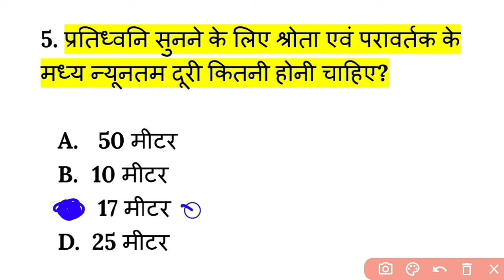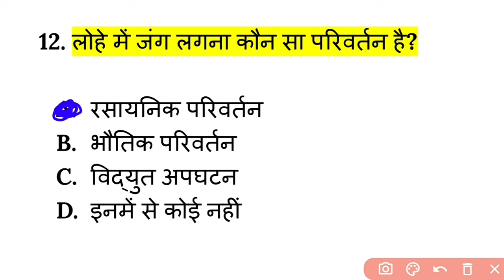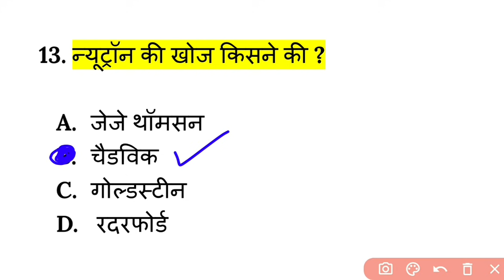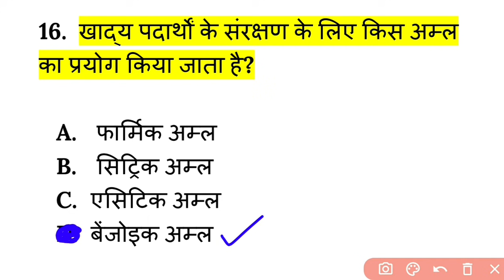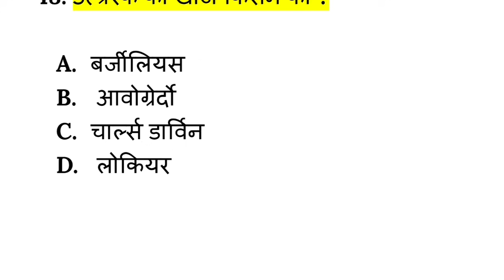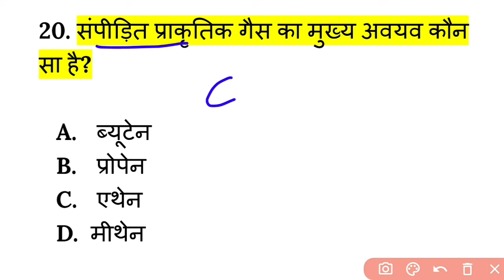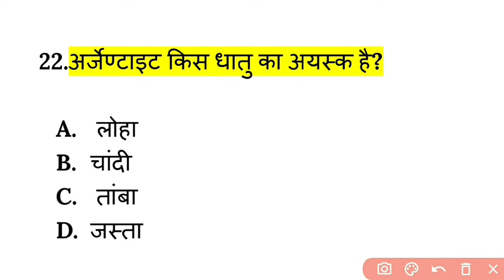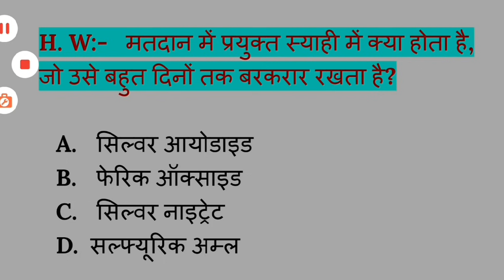Gk questions in hindi /Gs important questions/Gk question and answer/gk for all competition exam